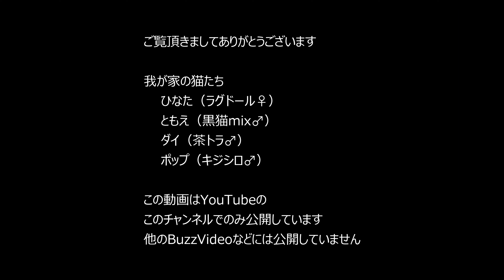猫が見つめる中で脱皮をするヒョウモントカゲモドキ（Leopard gecko Molting）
ひなた（ラグドール♀）　ともえ（黒猫mix♂）　ダイ（茶トラ♂）　ポップ（キジシロ♂）

CANON　EOS-1DX MarkIIIにて4K（4K60fps）で撮影したものをPowerDirectorで4K30fpsにエンコード。

1DX MarkIII × EF24-70mm F2.8L II USM × DM-E1

※この動画はYouTubeのこのチャンネルでのみ公開しています。他のBuzzVideoなどには公開していません。